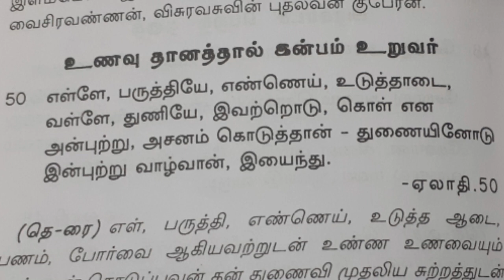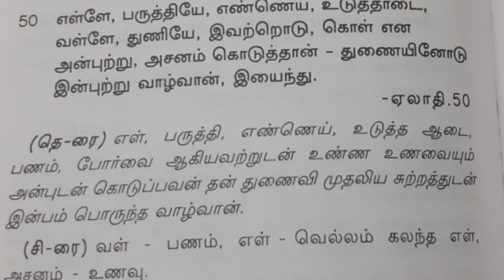ஏலாதி பாடலும் (41-50)பொருளும்|Elathi explanation in tamil |UyirEzhuthu.